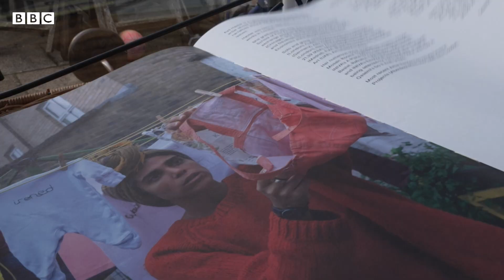١٠٠ امرأة - الفنانة آية حيدر: الفن هو الطريق الوحيد للتحدي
من سلسلة مئة امرأة عبر بي بي سي، نتعرّف اليوم على آية حيدر، فنانة لبنانية مقيمة في لندن. تعالج أية في عملها الفني قضايا إنسانية وسياسية مرتبطة بشكل أساسي بالحرب والهجرة. المزيد في هذا التقرير.
إعداد: جوليان الحاج